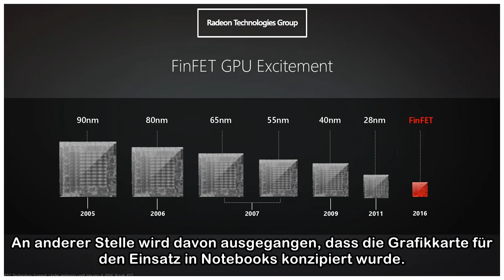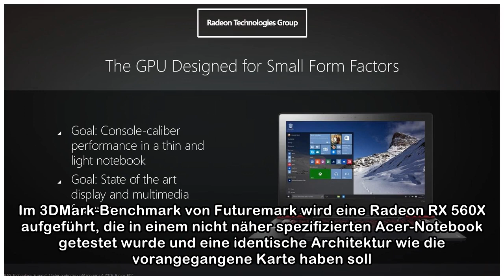AMD Radeon RX 500X: Polaris für OEMs und Notebooks?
Dass AMD in diesem Jahr seine Mittelklasse-Grafikkarten auffrischen könnte, wird schon länger vermutet. Schließlich wird die Polaris-Architektur bereits für zwei Serien verwendet. Zuletzt kursierende ...